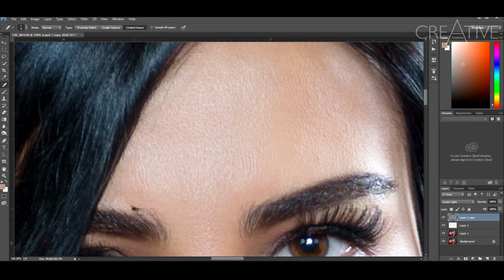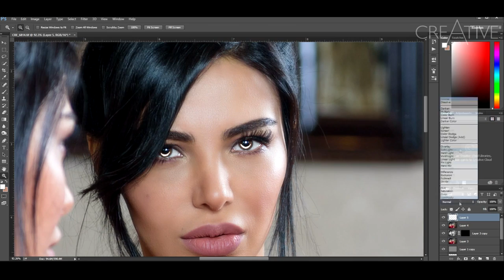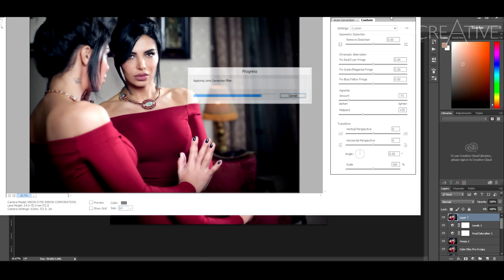Creative Room - Fashion & Beauty Retouching - Model: Shorena Begashvili